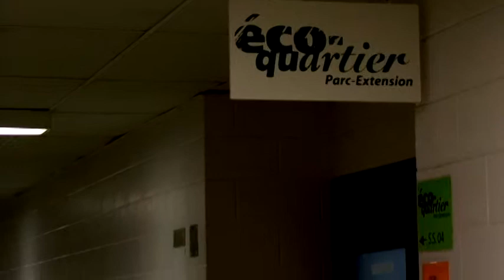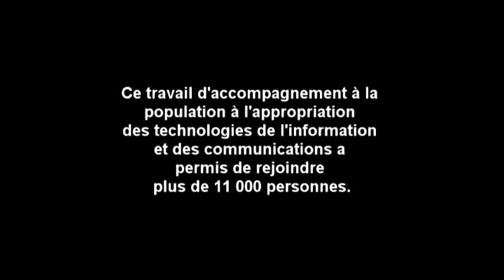IJ-PAC 2009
L'IJ-PAC est un programme qui a fait ses preuves autant auprès des jeunes stagiaires en animation qu'auprès des personnes rejointes par le projet. Cette stratégie d'employabilité permet à des centaines de jeunes, d'année en année, de compléter leur compétences. Impliqués dans des milliers de centres communautaires à travers le pays, ces jeunes enseignent les rudiments de l'informatique à des gens de toutes générations, origines et milieux sociaux. Ce programme d'Industrie Canada, financé par la Stratégie Emploi Jeunesse, est unique au pays et permet l'atteinte d'objectifs fondamentaux d'une société de plus en plus axée vers les nouvelles technologies.